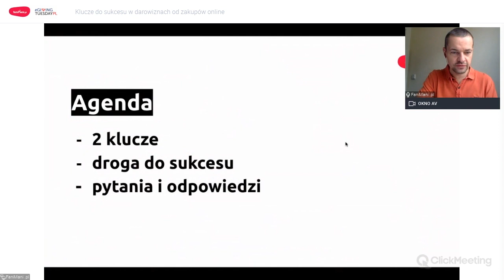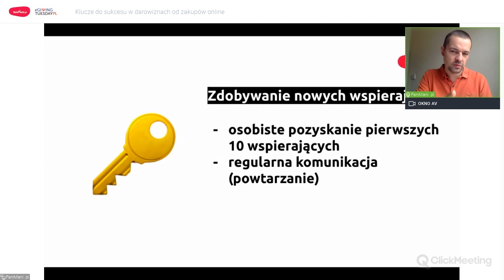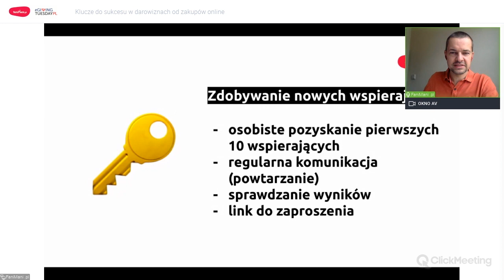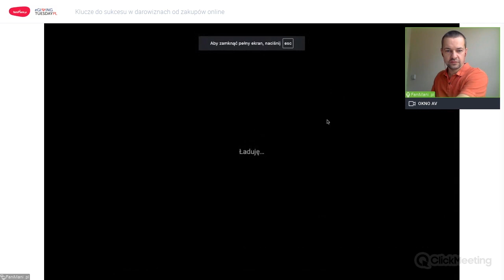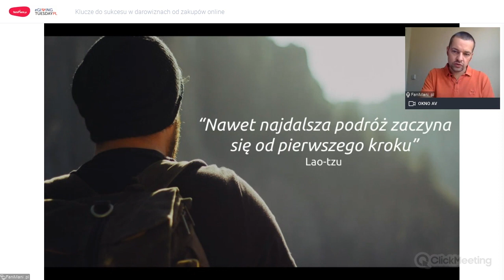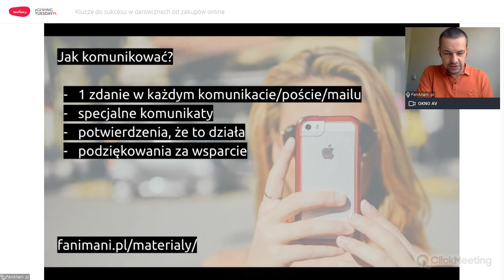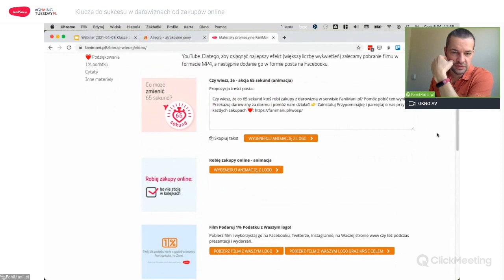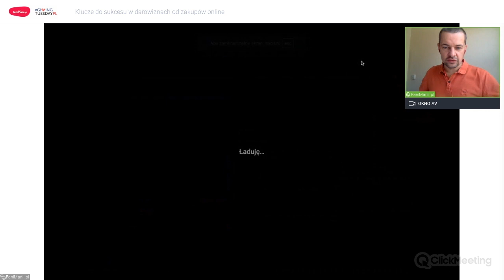Klucze do sukcesu w darowiznach od zakupów online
Rozpoczęcie korzystania z FaniMani.pl jest całkowicie bezpłatne, łatwe i szybkie... Ale naprawdę skuteczne zbieranie darowizn od zakupów online to prawdziwa sztuka! Zapoznaj się z naszymi kluczami do sukcesu, które znacząco zwiększą sumę zbieranych przez Ciebie darowizn.